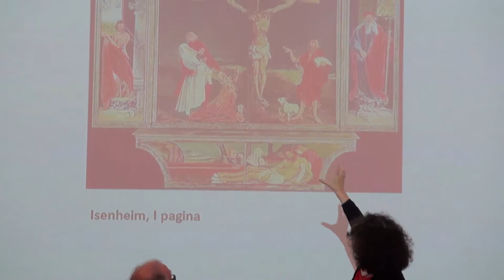Roberta Ascarelli – Crocefissioni e Apocalissi (29.4.2016)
Roberta Ascarelli (Istituto Italiano di Studi Germanici) – Crocefissioni e Apocalissi (Roma, 29 aprile 2016).
Convegno “Arte Avanguardia e Grande Guerra”, organizzato dalla Biblioteca Archivio del CSSEO in collaborazione con l’Istituto Italiano di Studi Germanici, Sapienza Università di Roma e Institut “Moderne im Rheinland” an der Heinrich-Heine-Universität, Düsseldorf
(Villa Sciarra Wurst sul Gianicolo, Roma, 27-29 aprile 2016).